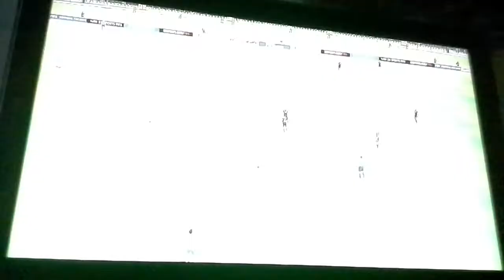F8TAL ep 2 option A or B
Another F8TAL out tomorrow
Which upgrades do you want leave in the comments

CHOOSE OPTION *